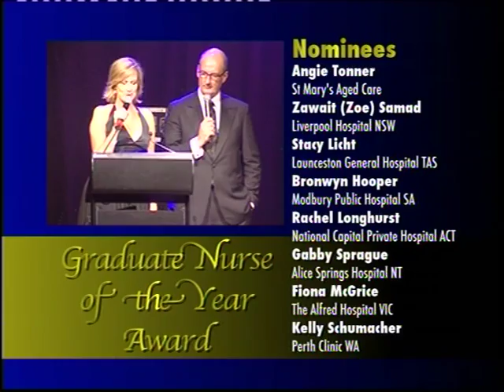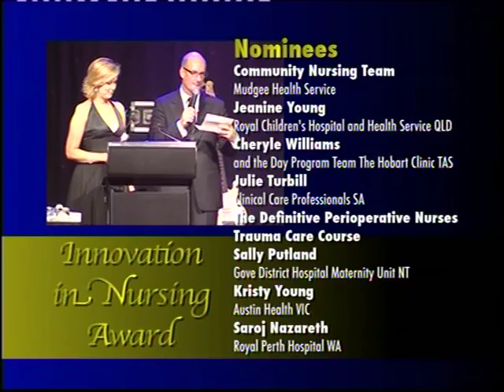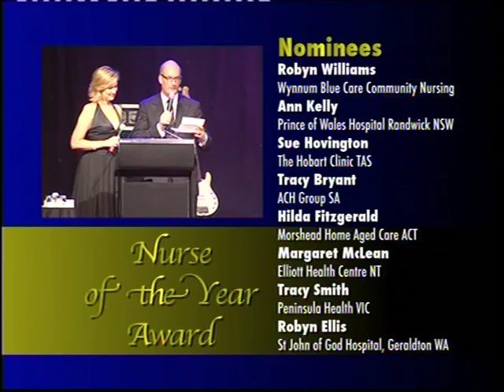Nurses of the Year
Night of Nights - HESTA Australian Nursing Awards nurses who have excelled in nursing and who have made an extra difference to patients.  Winners: Graduate Nurse of the Year - Angie Tonner from St Mary's Aged Care, Queensland / Innovation in Nursing Award - Community Nursing Team - Mudgee Nursing Team (Video:Community Health Team) / Nurse of the Year - Robyn Williams - Wynnum Blue Care Community Nursing, Queensland.  Video donated by Nurse TV.